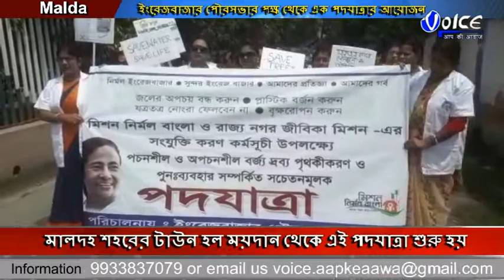“নির্মল ইংরেজ বাজার সুন্দর ইংরেজ বাজার “এই ডাক দিয়ে মালদহ জেলার ইংরেজবাজার পৌরসভা এক পদযাত্রার আয়োজন